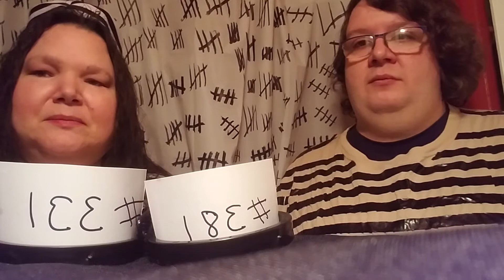Meet my new cell mate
I got a new prison # of 331 up from 318. In 6 just 6 days. My new cell mate @MickeyBlack will join me from time to time.